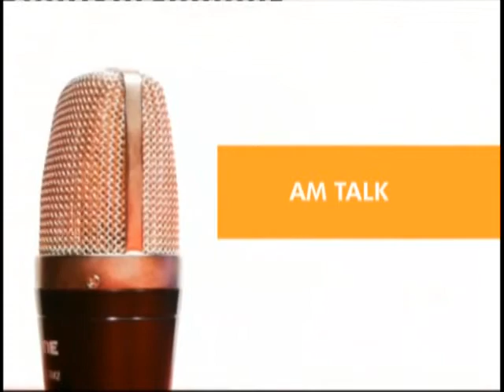Fuel Prices - AM Talk on Joy News (22-7-15)